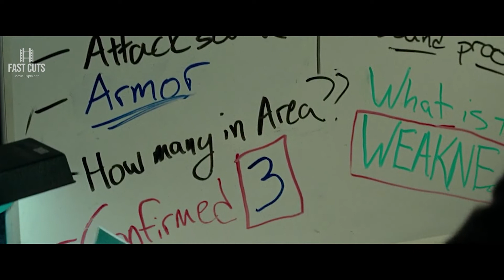Don't Make a Sound If You Live Next to This Alien - It Kills You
Are You Afraid Of This Alien? It Kills Everyone Who Makes Sound

The main intention of our Channel is to provide a clear and short explanation in a clean and funny way with our own style that entertains everyone.
We are a group of movie lovers and enthusiasts  who explains English as well as other languages movies for you

Our Production Process For a single video takes enormous effort
- Movie Selection: Selecting a movie according to the viewer's interests is a challenging task
- Scriptwriting: We have a group of scriptwriters who makes the script for explaining these movies. This is the most time-consuming task
- Voice over - Making a voice-over with the correct tone and modulation also is a challenging job
- We also have a group of editors who make the explanation video using the voiceover clip and relevant footage from the original movie.
- Final review: Once again we review the content before publishing and do necessary corrections if required

1. The videos have no negative impact on the original works.
2. The videos we make are used for entertaining and teaching purposes.
3. The videos are transformative in nature.
4. We use only the audio component and tiny pieces of video footage, only if it's necessary.